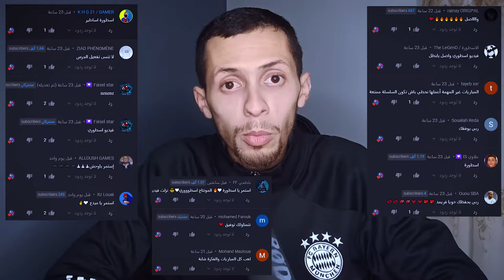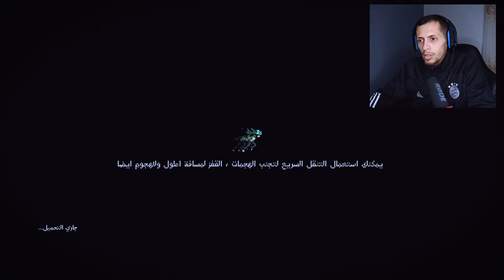ما هذه اللعبة الجزائرية؟! citizen #1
لعبة مواطن citizen هي لعبة بلاتفورم - قتال - مغامرات تمت برمجتها وتطويرها كاول لعبة جزائرية
تستعمل اللهجة المحلية الدارجة ، اللعبة تمتاز بالتنوع والتحدي في الكثير من المستويات وتقدم تجربة جميلة
مضحكة وشيقة نتركك تكتشفها عن طريق تحميلها من الروابط أسفله :
لعبة مواطن citizen هي لعبة جزائرية من تطوير مطور جزائري♥